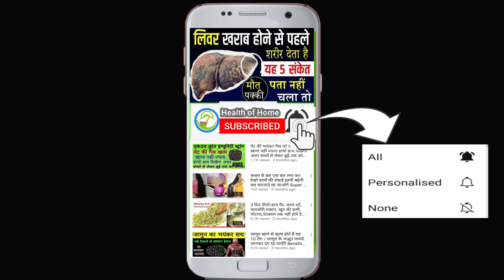रातभर पानी में भिगोकर रखें मुनक्का, रोज सुबह खाने से शरीर को मिलते हैं ये 6 दंग कर देने वाले फायदे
munakka khane ke fayde nuksan

मुनक्का खाने के फायदे और नुकसान